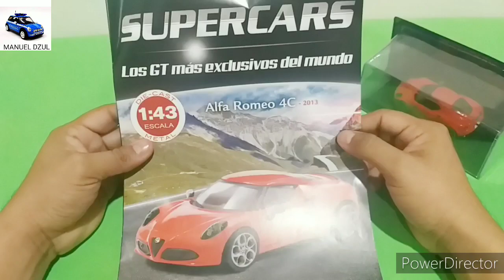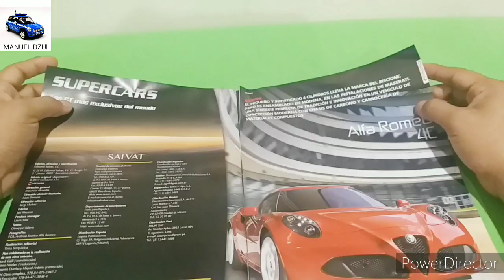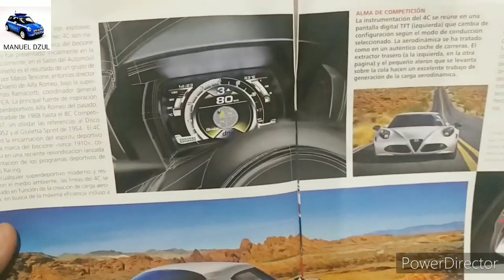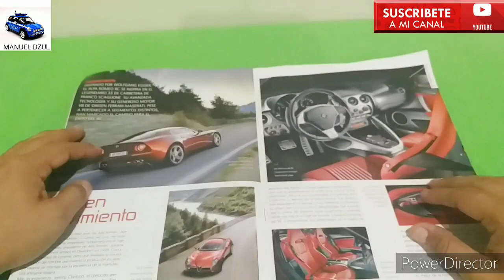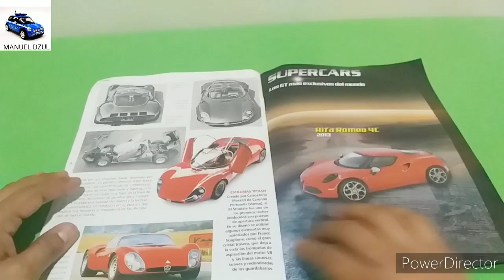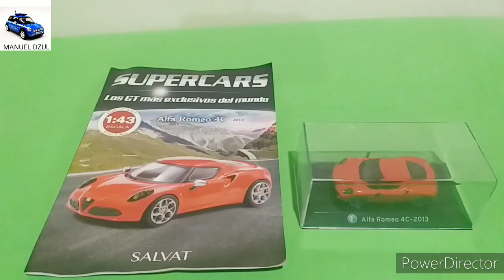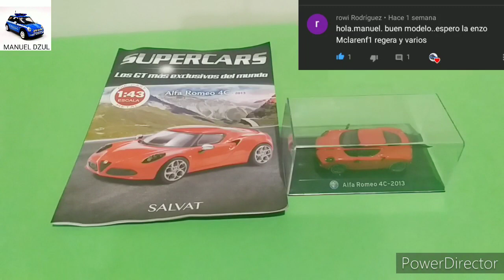SUPERCAS, ALFA ROMEO 4C 2013, (EDITORIAL SALVAT), #37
MANUEL DZUL